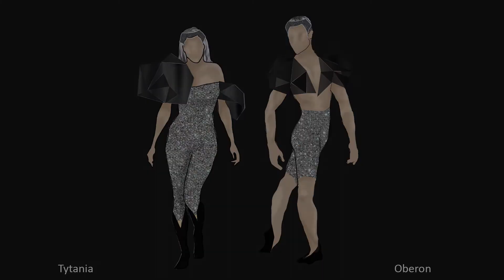Weronika Kuma, animacja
Wydział Architektury i Wzornictwa
Pracownia  Architektury Spektaklu i Scenografii
dr Katarzyna Zawistowska
mgr Agnieszka Kochańczyk